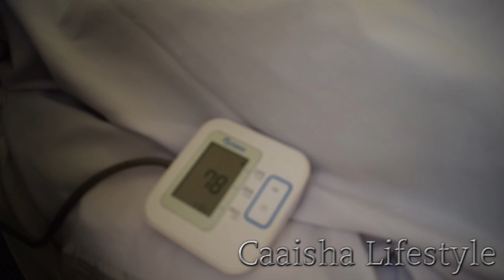Kurbo Jaceyl iyo Kadeed Caashaq Qeebtii 42aad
FADLAN HADII AAD NAKU CUSUBTAHAY NAKU SOO BIIR MAHADSANID